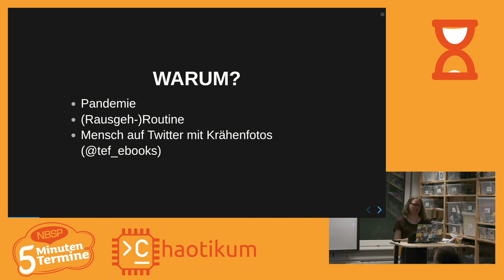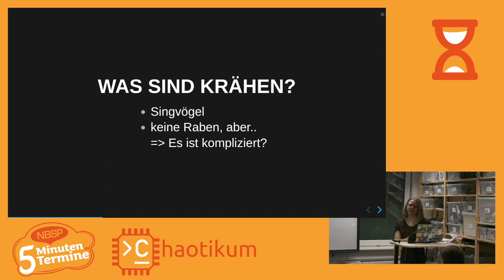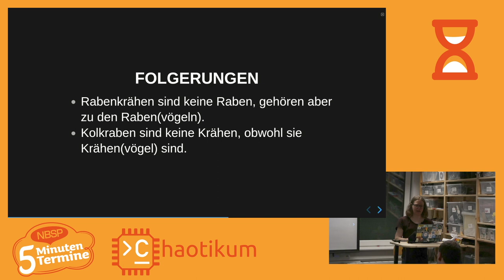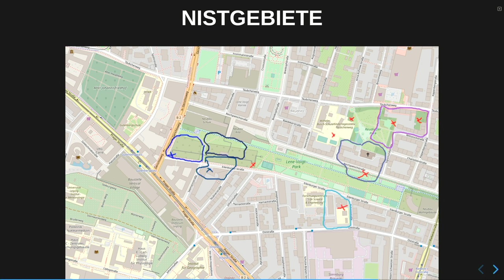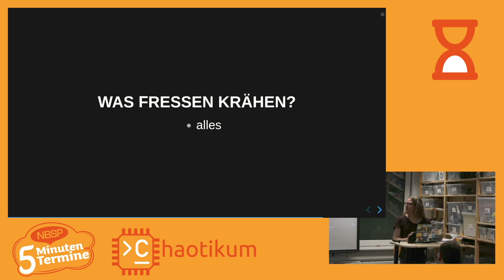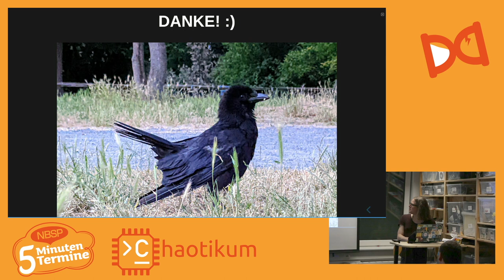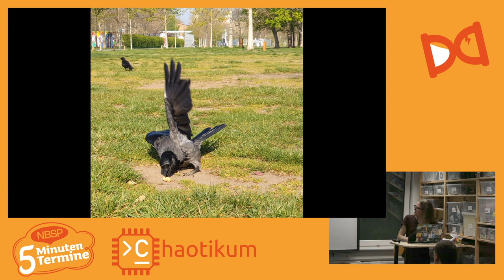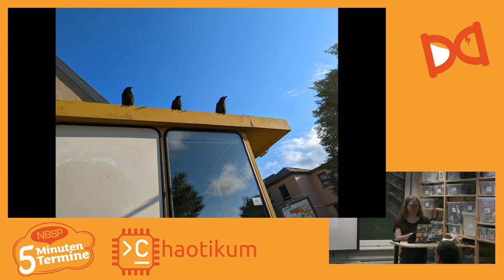Svø über Krähen ♥ [Fünf Minuten Termine]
Svø hat in den letzten Jahren die Krähen in der Nachbarschaft kennengelernt. Aber was ist überhaupt eine Krähe? Sind Krähen Raben? Und welche Krähen wohnen eigentlich so in Deutschland.